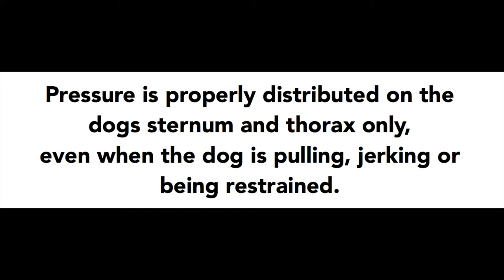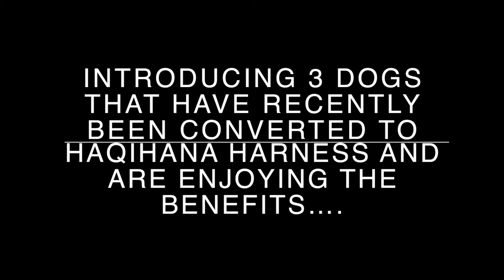Harness Over Collar - Supporting Gabriela's Way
Launching CORE Dogs Blog second official Video "Harness Over Collar" (don't forget to turn the volume up). Achievements dedicated to "Gabriela's Way" for Turid Rugaas. In just a short time 3 dogs close to me are enjoying the benefits of having a Haqihana harness. I hope there will be many more that I can help. Julia 🐶💞